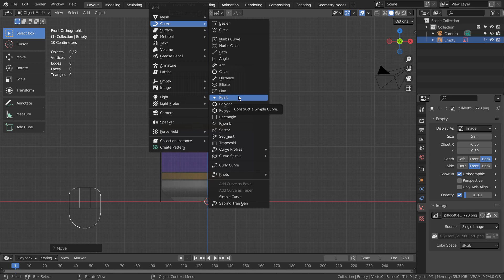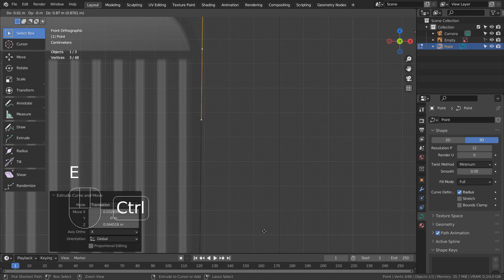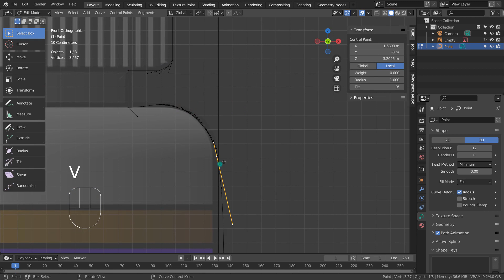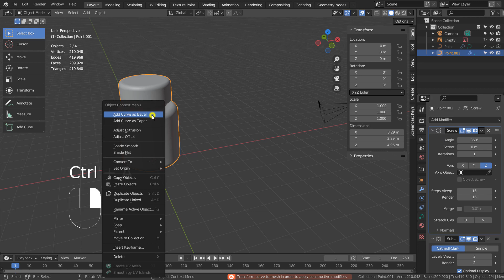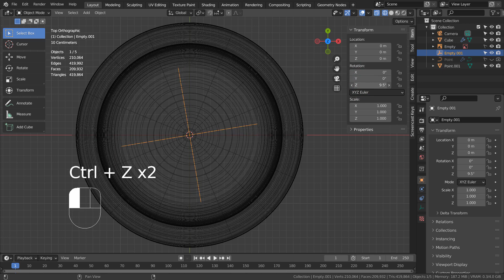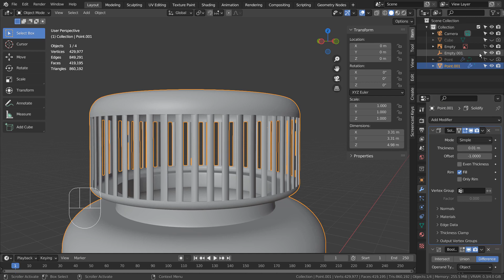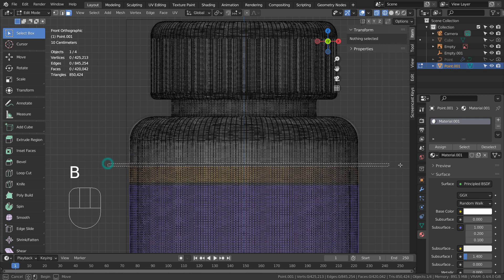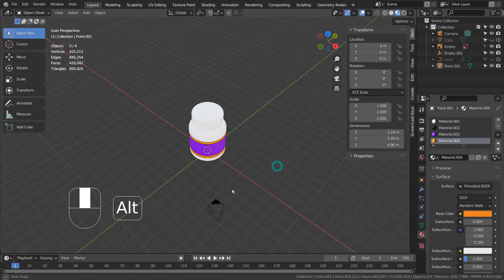Blender Tutorial - Curve modeling a pill bottle mesh